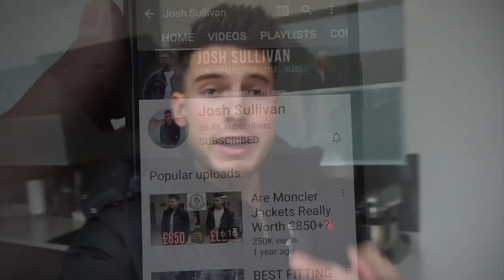A Day In My Life | Josh Sullivan (Gym, Diet & Business) #20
▶︎FAQ
Camera I Use
Lens I Use
My Stats: 6'2 / 190lbs / Size L